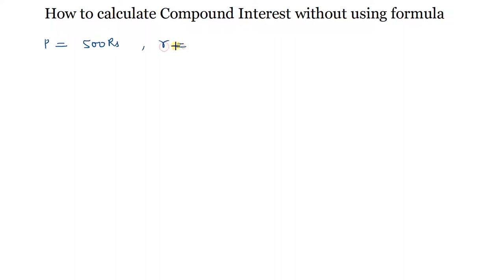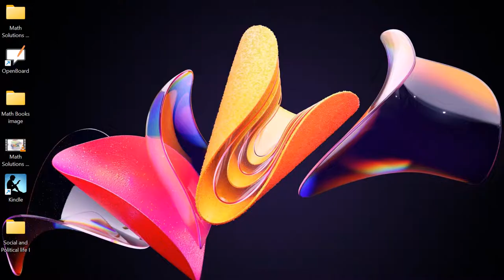How to calculate compound interest without using formula - RD Sharma RS Agrawal Class 8 Math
In this video, the concept of calculating compound interest without using compound interest has been explained completely.